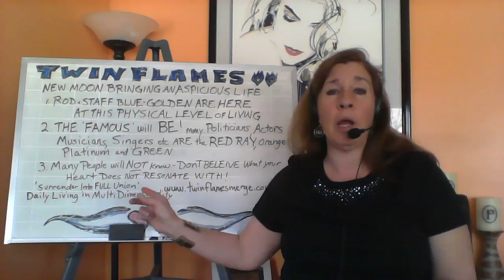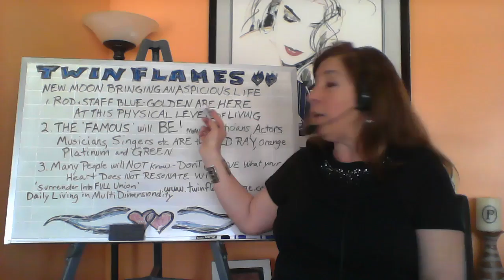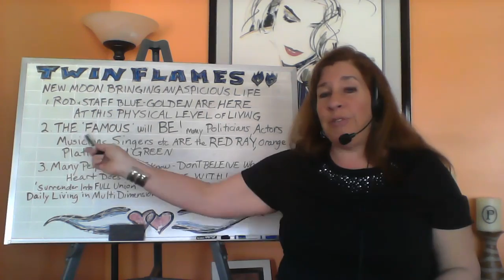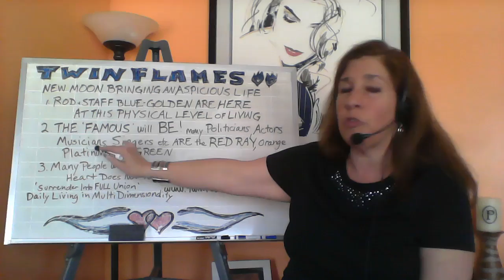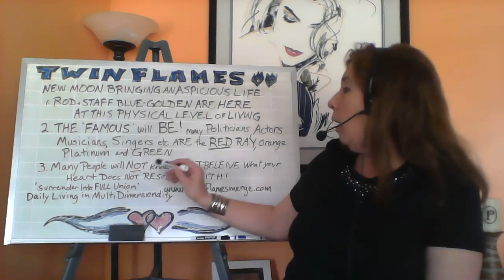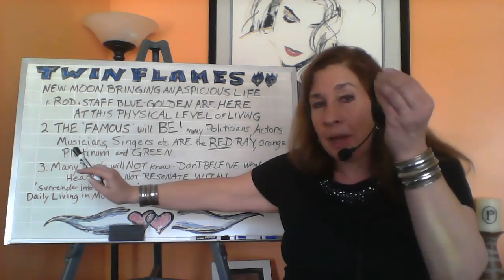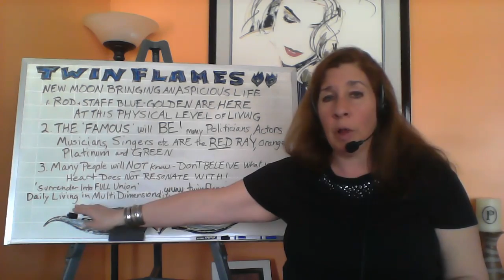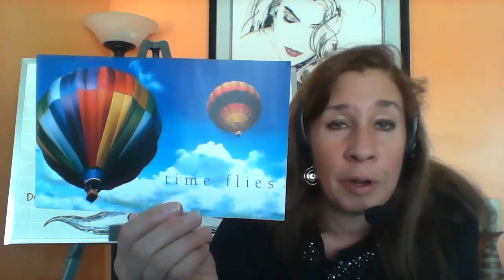Twin Flames-An Auspicious Life ( Post New Moon Breakthru!)